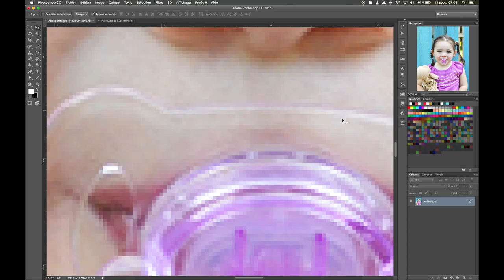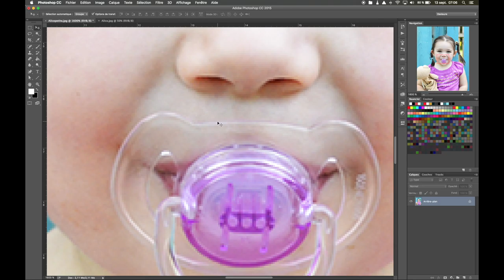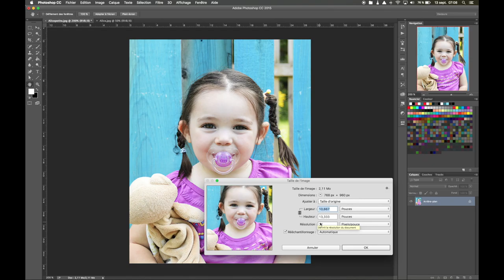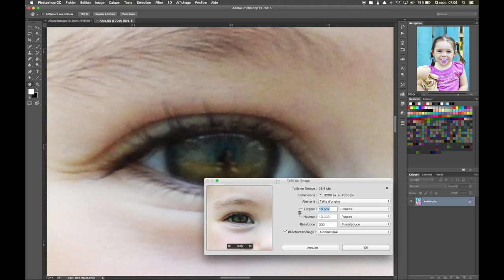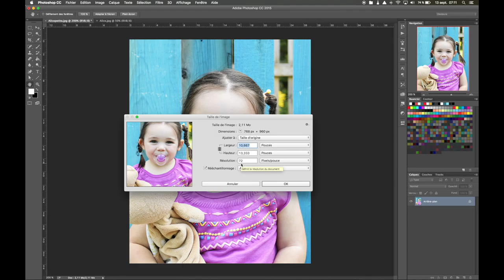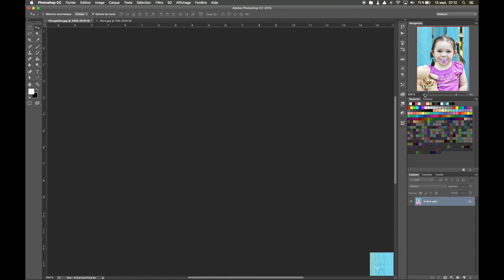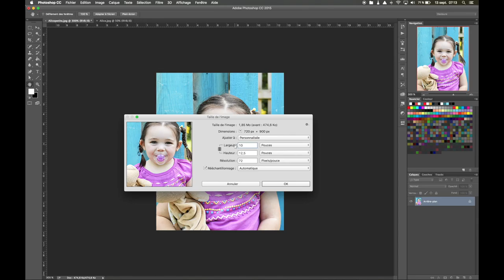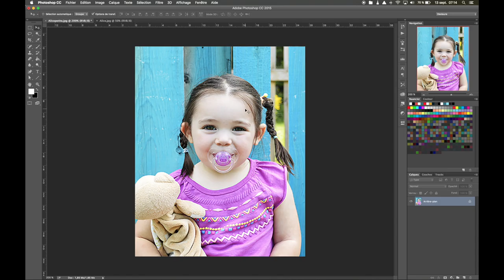Tutoriel 4 - les images matricielles